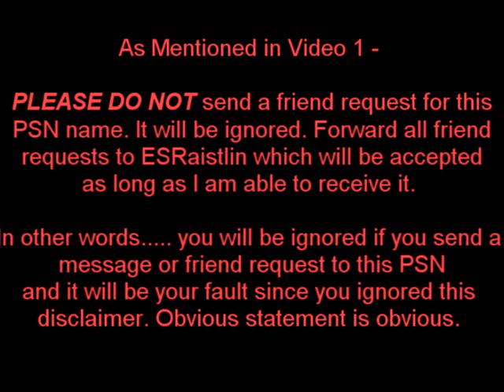Rampant Gone Wrong Continued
NOTICE - PLEASE DO NOT add this PSN name or send messages or friend invites. They will all be ignored. As per my previous videos send all messages and friend invites etc to my main PSN - ESRaistlin. Thank you.

So, I decided to try an experiment. How would I do if I started as a level 1 all over again? So I tried it. Here I show some stats as of Level 30 as well as how I got 2 rampants straight. Well technically only one, but you'll see why ;)